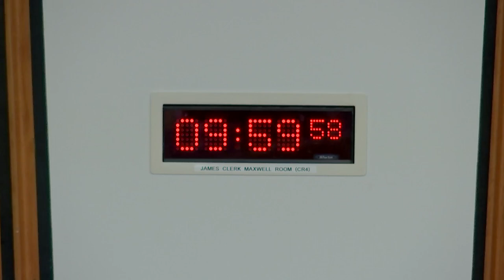Equalities, Human Rights and Civil Justice Committee - 24 May 2022